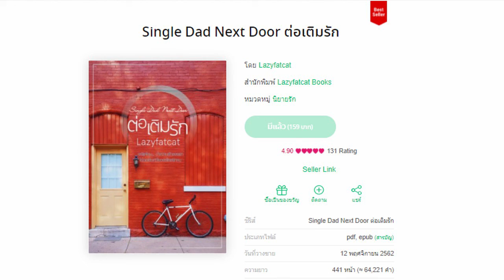ตัวอย่างหนังสือนิยายเสียง Single dad next door ต่อเติมรัก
หนังสือนิยายเสียงเรื่องที่ 11 Single dad next door ต่อเติมรัก ที่ใช้เวลาทำ 1 เดือนเต็มๆ กับเรื่องราวความรักของ ต่อตระกูล คุณพ่อเลี้ยงเดี่ยวหนุ่มใหญ่วัย 40 กับ น้องขนมผิง ลูกสาวตัวน้อยจอมยุ่งวัย 8 ขวบ ที่บังเอิญมีเพื่อนบ้านสาวที่ชื่อ บุญรักษา หรือ พี่รักที่ย้ายมาอยู่ข้างบ้านแถมยังได้มาเป็นพี่เลี้ยงให้กับยัยหนูของเค้าอีกต่างหาก